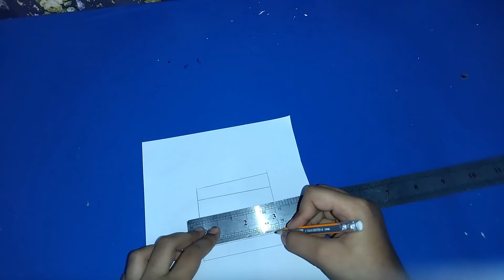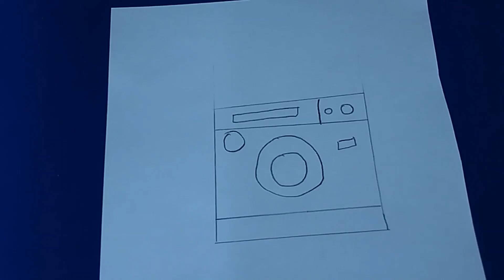Drawing Washing Machine || Lets Draw A Washing Machine || Learning || Learn To Draw